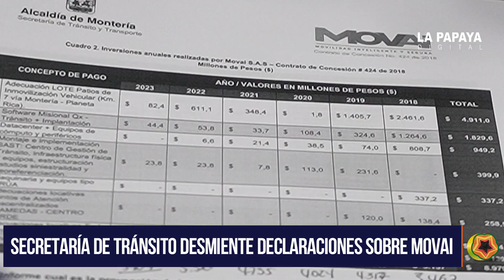SECRETARÍA DE TRÁNSITO DESMIENTE DECLARACIONES SOBRE MOVAI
La Secretaría de Tránsito ha desmentido categóricamente las afirmaciones presentadas por representantes de la empresa MOVAI durante una reciente sesión del concejo. El concejal Trino Hoyos señaló que el rechazo hacia MOVAI es unánime entre la comunidad monteriana.

"La Secretaría de Tránsito acaba de desmentir todo lo que ustedes nos vinieron a decir acá. Es que todo el pueblo monteriano no quiere a MOVAI. El Concejo, la administración, la población, nadie quiere aquí a MOVAI", declaró Hoyos.

Las palabras del concejal reflejan una creciente insatisfacción y descontento hacia la empresa MOVAI, encargada de la gestión de tránsito en la ciudad. Según Hoyos, la desconfianza y el rechazo hacia la concesión no solo provienen de las autoridades municipales, sino también de la ciudadanía en general.